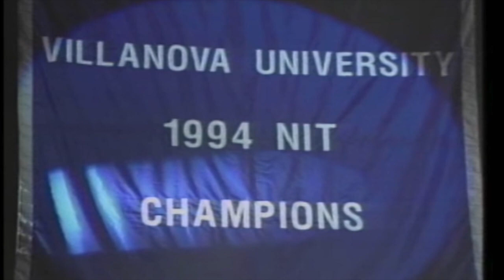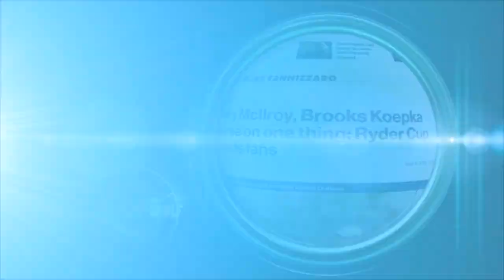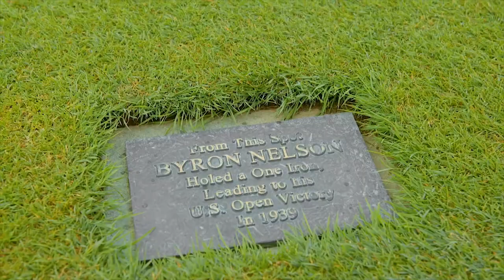Par 3 with Coach Lappas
This week we go to Overbrook CC to play a Par 3 with former Villanova  Men's Basketball Coach  Steve Lappas + Tee'd Off weighs the impact of fans at the Ryder Cup